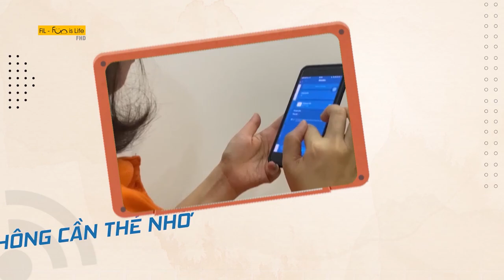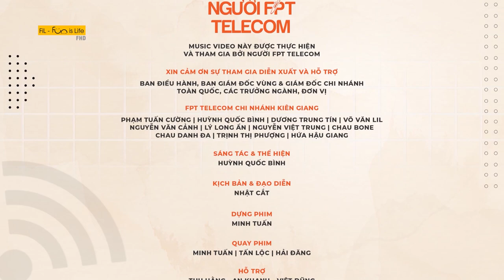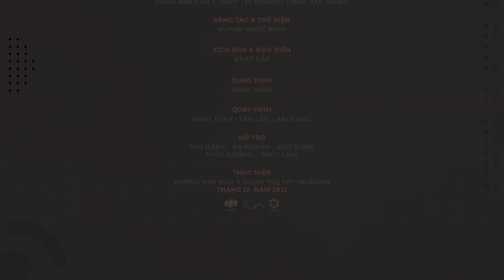Cảm Hứng Người FPT Telecom (M/V)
Sáng tác & thể hiện: Huỳnh Quốc Bình
Chỉ đạo sản xuất - Đạo Diễn  - Kịch bản: Nhật Cắt
Quay phim: Minh Tuấn - Hải Đăng - Tấn Lộc
Dựng phim: Minh Tuấn
Hỗ trợ: Thu Hằng - Thùy Dương - An Khanh - Thùy Linh

Music video này được tham gia bởi người FPT Telecom

Xin cảm ơn sự tham gia diễn xuất và hỗ trợ của:
Ban điều hành FPT Telecom, Ban giám đốc vùng, Ban giám đốc chi nhánh toàn quốc, các trưởng ngành, đơn vị, tập thể FPT Telecom chi nhánh Kiên Giang đã đồng hành và hỗ trợ chúng tôi thực hiện MV này.